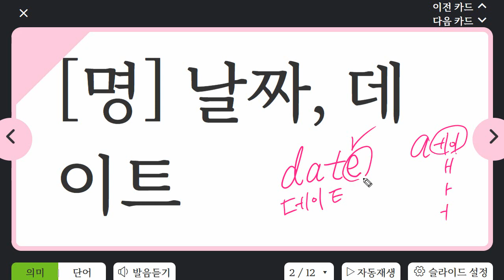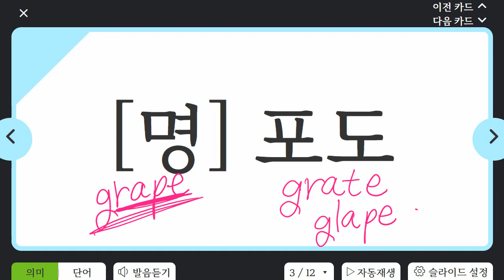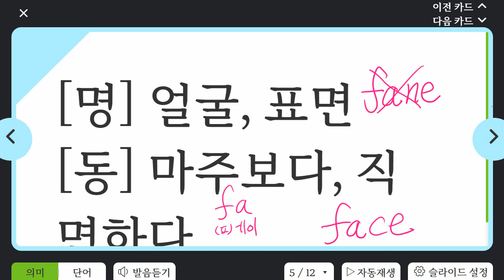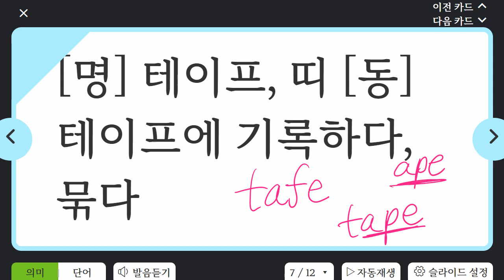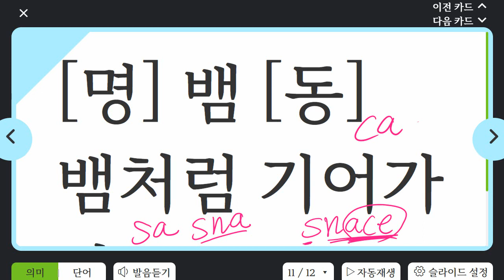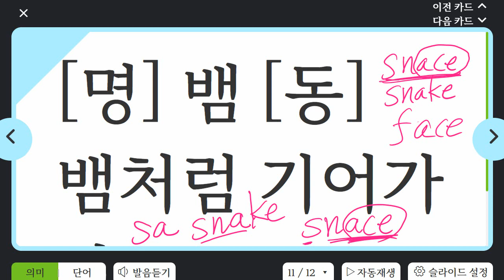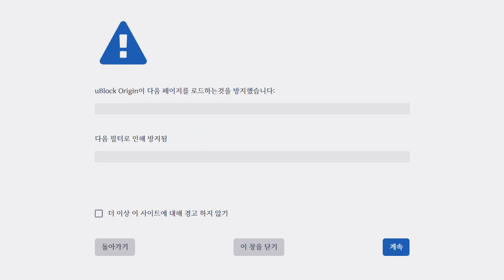김지완 2023 03 28 14 58 13 46 초등기초 어휘 보카 말하기 성취도 85